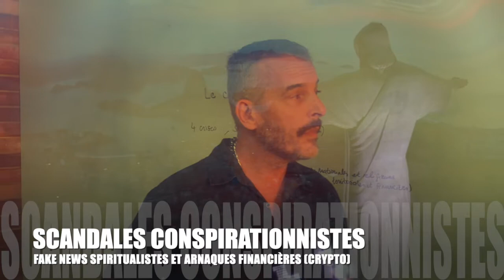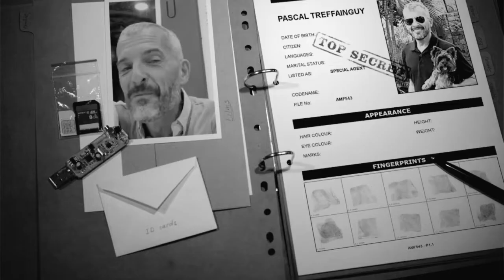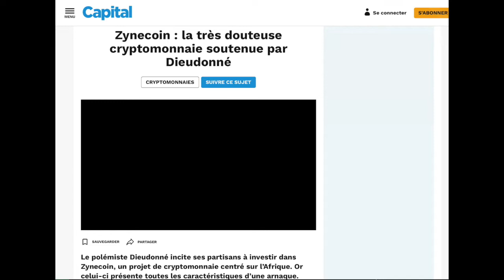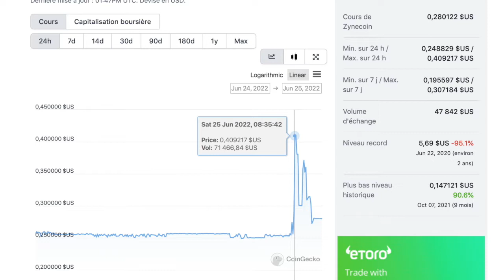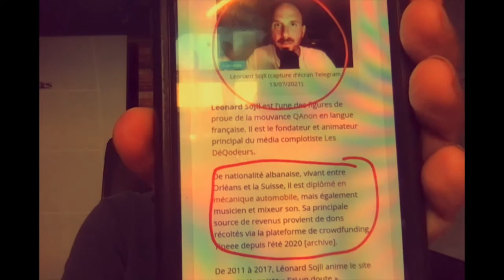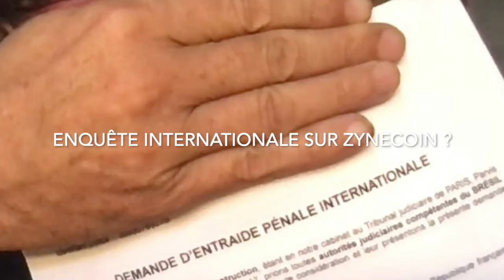CONSPI' : FAUSSES RELIGIONS ET FAKE INITIATIONS DANS L'ASTRAL MAIS VRAIES CRYPTO-ARNAQUES?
THÉORIE DE LA CONSPI' : FAUSSES RELIGIONS ET FAKE INITIATIONS DANS L'ASTRAL MAIS VRAIES ARNAQUES ?

DIEUDONNÉ, STÉPHANE BLET, KARIM ABDELKADER ET LEUR (FAUX-) GOUROU NOUS LE CHANTAIENT EN COEUR DEPUIS 2017 : C'EST LA FAUTE AUX J..., TOUS ESCROCS, QUI DIRIGENT LA FRANC-MAÇONNERIE.
LE ZYNECOIN ANNONCÉ À 400 USD EN JUIN 2022 EST À 0,23 USD, SON COURS NE SE REDRESSANT QU'À CHAQUE NOUVELLE FAKE NEWS DE CRISE BOURSIÈRE, DE PANDÉMIE SUBITE OU DE GUERRE MONDIALE, DUMENT RELAYÉE PAR LA COMPLOSPHÈRE DE YOUTUBE. VERS SES PIGEONS PEUREUX ET CUPIDES. ON SE DEMANDE D'AILLEURS SI LES CONSPI' NE SONT PAS DES CONCURRENTS DU SYSTÈME, AUX MÊMES MÉTHODES MÉDIATIQUES ET COMMERCIALES, VIVANT DES ÉCONOMIES DE LEURS VICTIMES.
ON N'EST PAS ANTISÉMITES MAIS ON VOUS PROPOSE UNE NOUVELLE RELIGION ET UNE NOUVELLE ÉCONOMIE. ILS N'HÉSITAIENT PAS À FAIRE NON SEULEMENT DE FAUSSES PROMESSES ET DE FAUSSES GUÉRISONS À BASE DE POUDRE DE PERLIMPIMPIM ET DE SPIRITUALITÉS PSEUDO-ÉSOTÉRIQUES... MAIS AUSSI DE FAUX DOCUMENTS, DE FAUSSES VIDÉOS, DE FAUX EMAIL ET TRAINAIENT AU TRIBUNAL QUI LES CONTREDISAIT SUR CETTE BASE.
APRÉS DES VOCIFÉRATIONS HAINEUSES SUR LES RÉSEAUX SOCIAUX ET DES ACCUSATIONS ROCAMBOLESQUES COMME CELLES DE GAWAN SEILER, UN ASHKÉNAZE APOSTAT DE SUISSE ALLEMAND RECONVERTI DANS LA MUSIQUE ROCK SATANIQUE EN MODE REGGAE, TOUS LES CONTRADICTEURS DE CES NOUVEAUX DICTATEURS Y ONT EU DROIT.
LA LIBERTÉ D'EXPRESSION EST POUR LE SYSTEME ET LES CONSPI' : LES AUTRES DOIVENT SE TAIRE ET SE DÉFENDRE D'ACCUSATIONS DÉLIRANTES DE CES NOUVEAUX GUIGNOLS DE L'INFO ET DE L'ÉCONOMIE. SALIM LAIBI A CONNU EN SON TEMPS POUR AVOIR DÉMASQUÉ LA DANSEUSE DU GOF : ALAIN BONNET DIT SORAL, FILS D'ESCROC ET D'ASHKÉNAZE SUISSE. ON DIRAIT DONC BIEN QUE LES RARES JUIFS ET FRANC-MAÇONS ESCROCS SOIENT SURTOUT CEUX DES MILIEUX COSNPI'. INVERSION ACCUSATOIRE. PASSONS SUR LE RITAL MYTHOMANE ET INCULTE DE TARTAOUED : ENFUMEUSE SOUS CONTRÔLE DE LA DGSI ET RECELEUR MAURESQUE...

Sources.